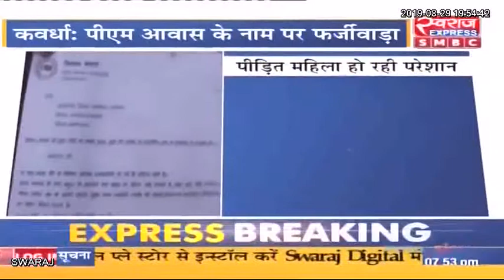Kawardha News: पीएम आवास के नाम पर फर्जीवाड़ा